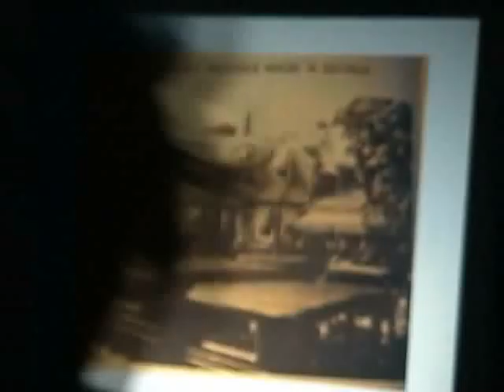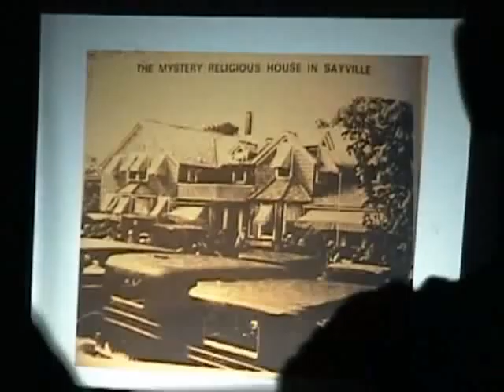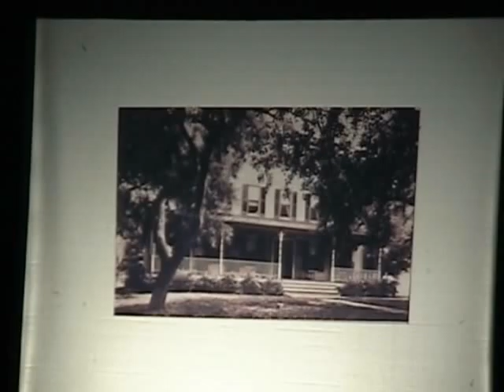Carleton Mabee 2009-09-20 Part 2 of 7 - Century House Hist. Soc., Rosendale, NY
Dr. Carleton Mabee will present an illustrated lecture based on his newest book, Promised Land: Father Divines Interracial Communities in Ulster County, New York. Father Divine was a religious leader, originally from Harlem, who established 30 communities in Ulster County in the 1930s. Including at Greenkill Park (the former cement company resort near Creek Locks) and down town High Falls. He was considered a holy man by some and a fraud by others.

Born in China, Dr. Mabee lives in Ulster County and has written on many subjects including Sojourner Truth, the abolitionist movement, The Wallkill Valley Railroad, and the Poughkeepsie railroad bridge. Dr. Mabee won the Pulitzer Prize for biography for The American Leonardo: The Life of Samuel F.B. Morse. Now retired from teaching, he was a professor at SUNY New Paltz and Clarkson College.